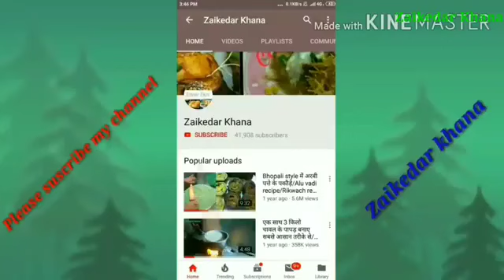साबूदाने की खीर बनाने का नया अनोखा तरीका।स्वाद ऐसा जो मुंह से न जाए।Sago Dessert Recipe।Vrat special